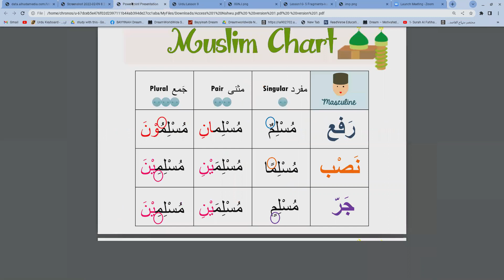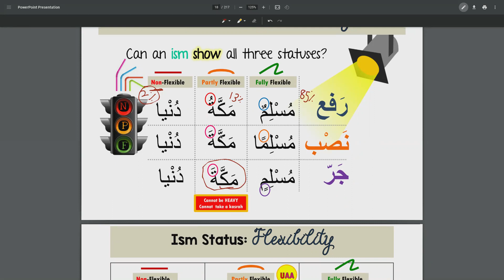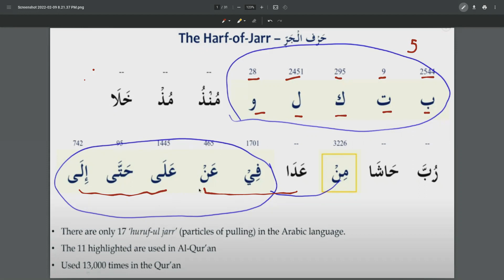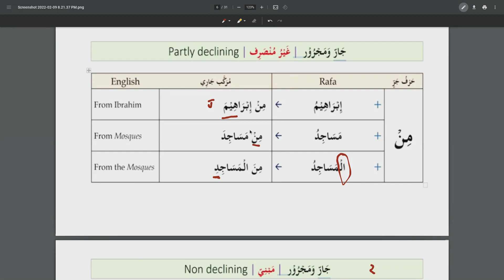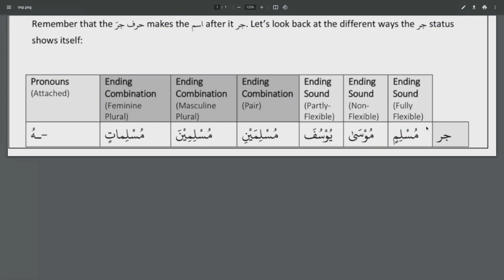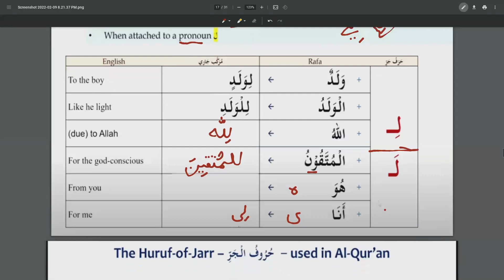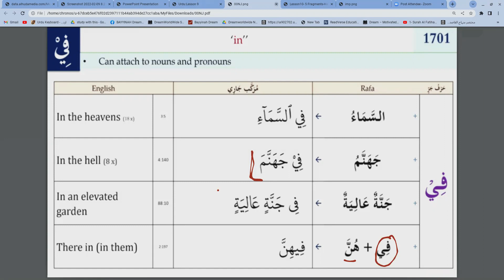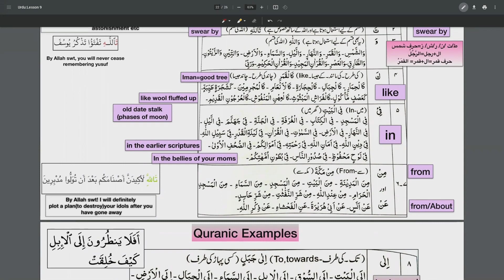GRAMMAR REVIEW SESSION/JAAR MAJROOR/Lesson#9